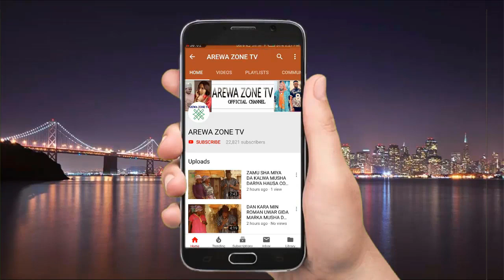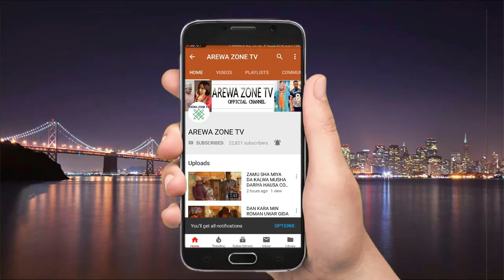Kalli Fadan Musa Mai Sana'a Da Wada - Musha Dariya